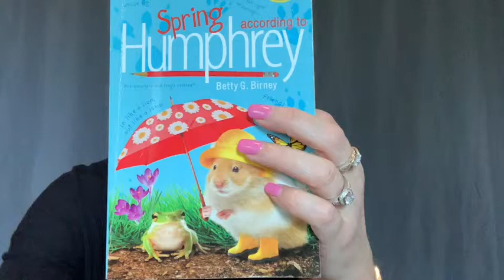CH 3 SATH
Chapter 3: SPRING ACCORDING TO HUMPHREY by Betty G. Birney